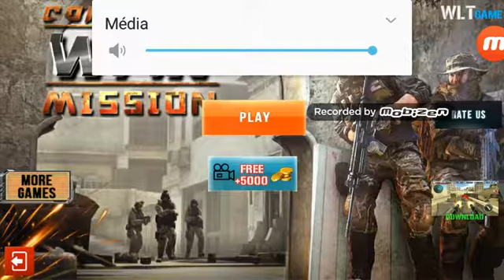what the feuk!!!!!!!!!!!!!!!!!!!!!!!!!!!!!!!!!